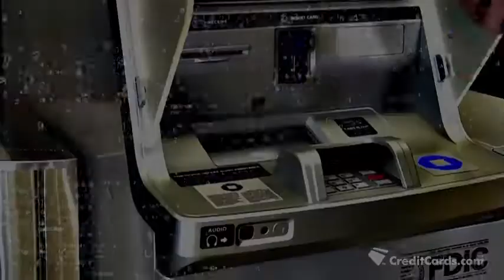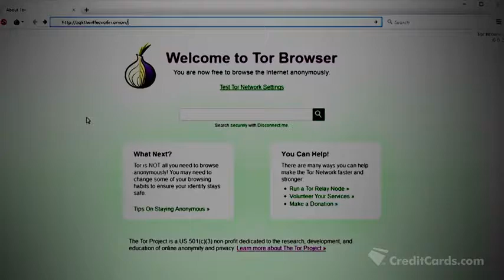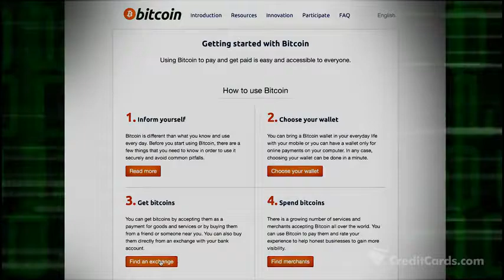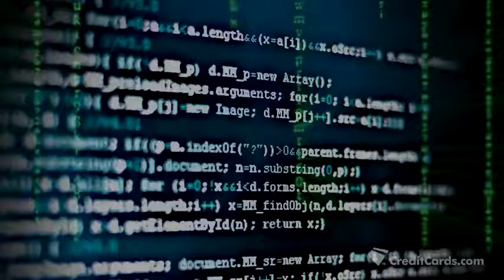Inside the dark web with Matt Malone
Go inside the dark web with Matt Malone